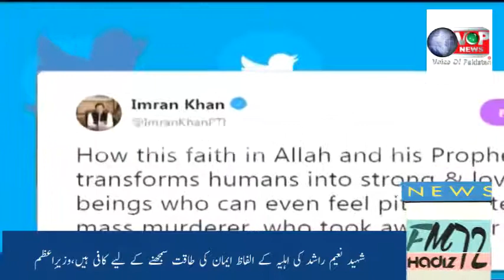News Update 20/03/2019 Durre Samin Naweed